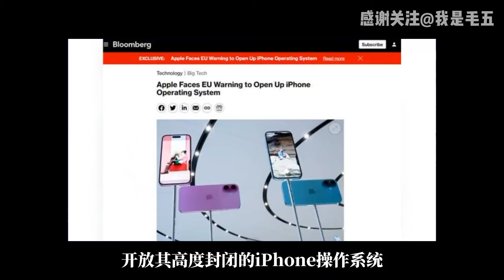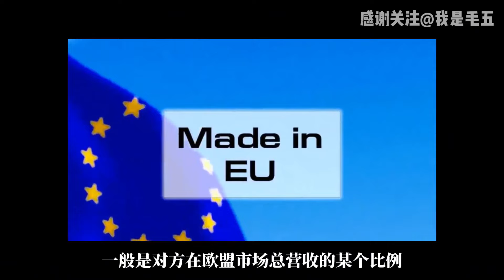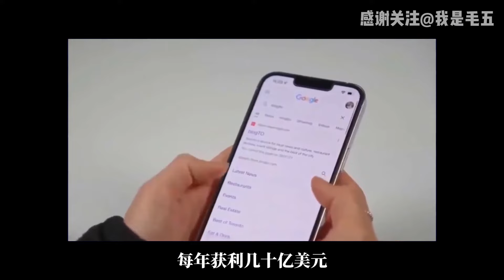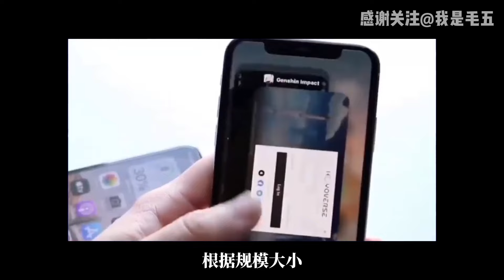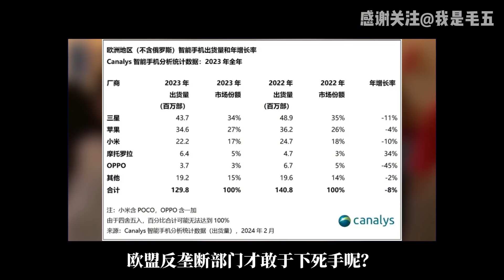史上最狠罚单：欧盟硬起来，苹果 “软下去”？